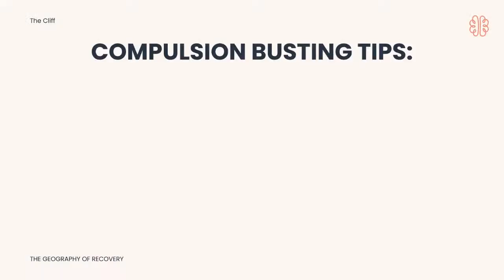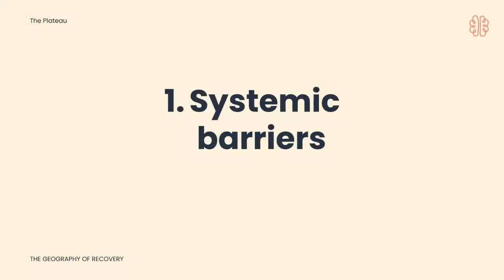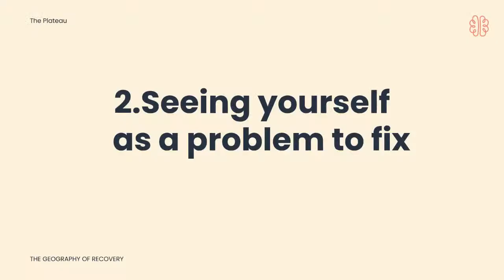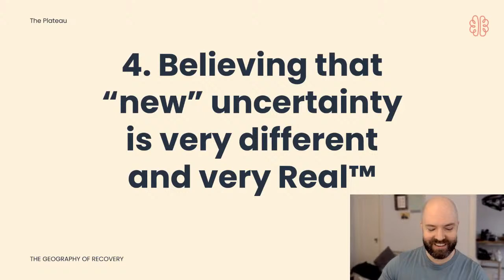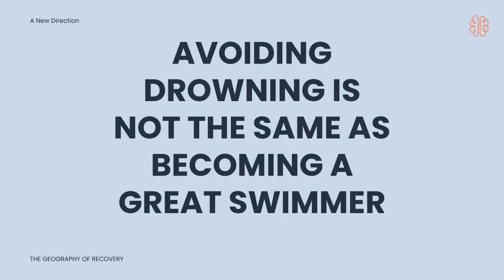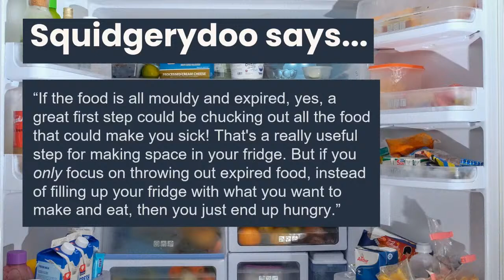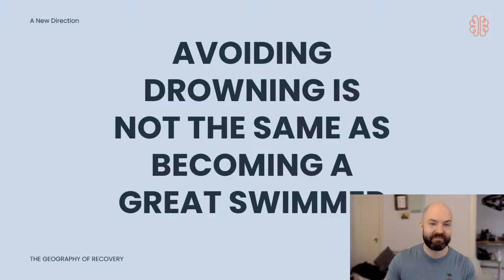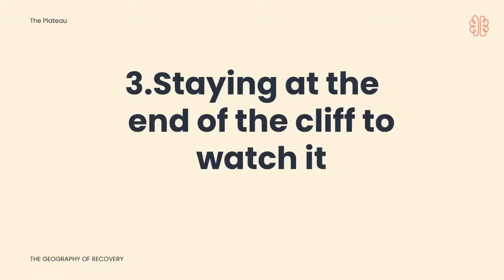The Geography of Recovery from Mental Illness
Explaining the adventures you'll have as you leave mental illness in the past. If you'd like ongoing resources and opportunities to ask questions, I now have a Subscription channel on Instagram where I share customized recovery resources based on Subscriber requests.

You can grab my book, YOU ARE NOT A ROCK, wherever books are sold, like here on Amazon